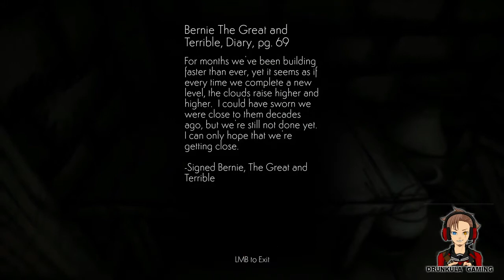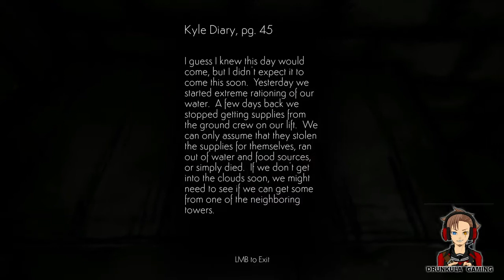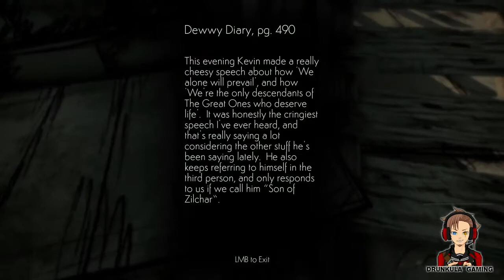Cloud Climber Gameplay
Thank you so much to watching our stream